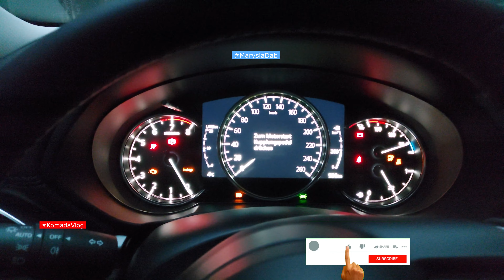Mazda CX 5 2023 POV Driving nocna jazda dla przyjemnosci.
POV Skrót od ang. Point of view oznaczający punk widzenia. W przypadku filmów termin ten odnosi się do materiałów kręconych z perspektywy danej osoby (obraz widzimy "oczami bohatera"). Plan filmowy oznaczający "punkt widzenia" czyli oczami bohatera.